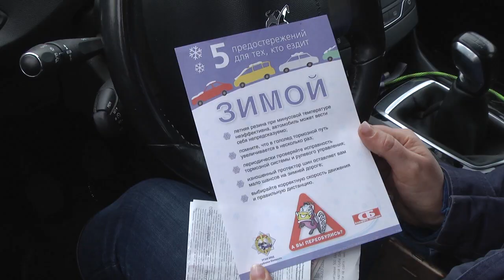2019-12-03 г. Брест. Акция ГАИ. Новости на Буг-ТВ.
Акция ГАИ: «Лучший тюнинг для машин – установка зимних шин».
С приходом холодов на территорию Беларуси, значительная часть населения, достает из дальних полок вещи потеплее. Надевая свитера и пальто, закутываясь в шарфы, многие стараются не забывать о главном – утеплении ног, сменяя летнюю обувь на зимнюю. Похожую процедуру, в период первых морозов, проводят и водители, переобувая свой автомобиль с летних шин на зимние. Таким способом они, в первую очередь, заботятся о своей и о безопасности других людей на дорогах, а такжеоказывают должное внимание транспорту. Стоит ли водителям менять не только шины, но и стиль вождения, выясняла Ирина Кузьмич.